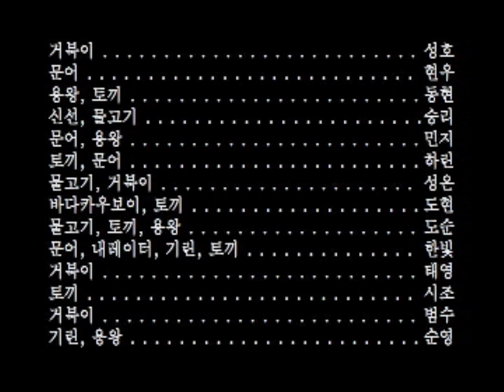The Liver of the Rabbit (토끼의 간 ) -- First Session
Korean Bemidji (숲 속의 호수/Sup Sogui Hosu) — first two-week session movie, filmed July 28-August 6, 2009